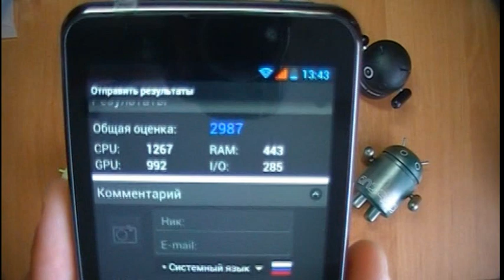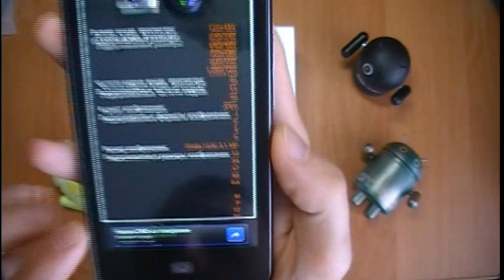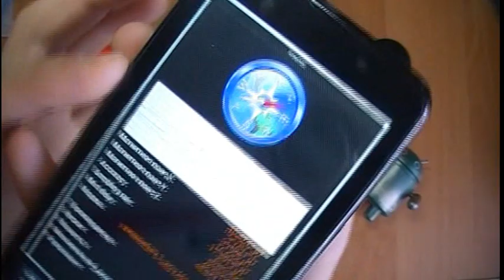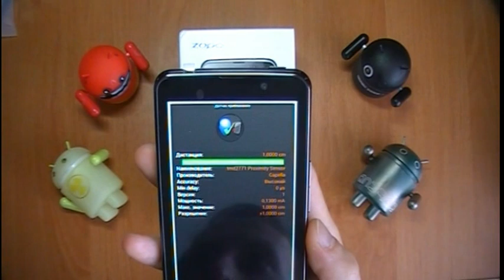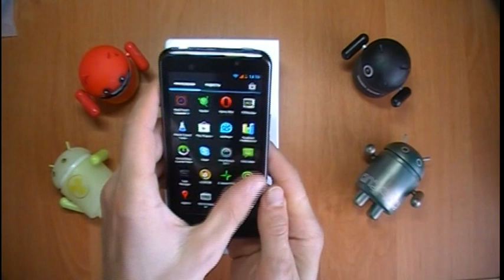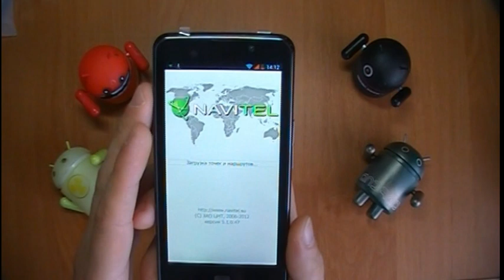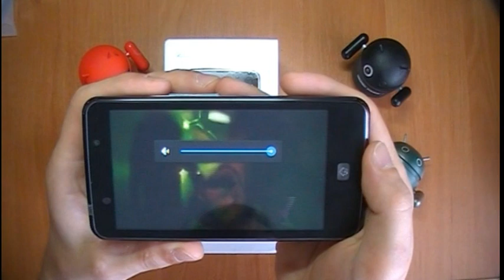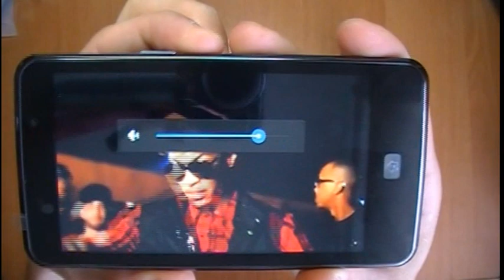ZOPO ZP300 Field флагман линейки коммуникаторов Android 4.0.3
В данном обзоре Вашему вниманию предлагается модель ZOPO ZP300 Field Android 4.0.3
Описание и характеристики товара, а так же цену, можно увидеть

Компания Zopo после своих удачных моделей Zopo ZP100 и Zopo ZP200 выпустила свой новый смартфон Zopo ZP300 Field Android 4.0.3. Производитель и ранее не скупился на ТТХ у своих моделей. Но эту модель можно назвать флагманов всего китайского рынка мобильных телефонов. Она обошла даже анонсированный смарт от ThL W3 по своим характеристикам.

Zopo ZP300 MT6575

Zopo ZP300 Field MT6575 не копирует дизайн известных брендовых аппаратов. Напротив, обладает своим достаточно привлекательным экстерьером. Особенно выгодно выглядит задняя крышка смартфона, покрытая материалом, напоминающим карбон.

Zopo ZP300 Android 4.0.3

Дисплей небывалого качества с диагональю 4,5 дюйма находится в центре лицевой панели. Его разрешение составляет 1280х720 точек и это IPS Retina матрица. В Zopo ZP300 Field MT6575 разъем microUSB размещен на нижнем ребре, на верхнем - разъем для наушников и кнопка питания смартфона. Качелька громкости установлена на правом торце девайса. 2 камеры в 2 Мп и 5 Мп порадуют любителей живого общения и фото съемки.

Флагман Zopo ZP300

Zopo ZP300 Field Android 4.0.3 построен на базе хорошо известной платформы от MediaTek MT6575 с ARMv7 1 ГГц процессором и 1 Гб оперативной памяти. В качестве 3D ускорителя используется PowerVR SGX 531 Ultra. Коммуникатор комплектуется полным набором беспроводных модулей WiFi, GPS и Bluetooth.